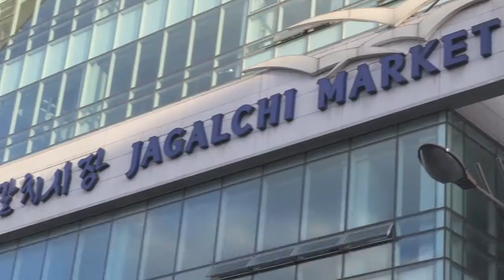Eating LIVE Octopus 'Oldboy' Style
Kyla and I ventured down to the famous Jagalchi Seafood Market in Busan, South Korea, and decided to stop for a nice light snack :)